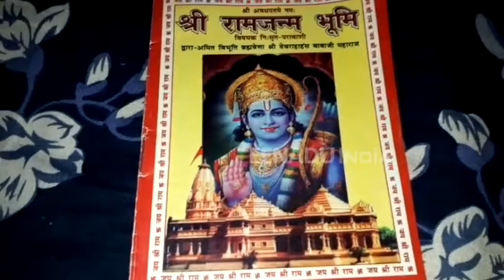खत्म हुआ संघ प्रमुख का काशी प्रवास, ईटीवी के हाथ लगी इस किताब में छिपा है 'राम मंदिर' का राज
वाराणसी: संघ प्रमुख का मोहन भागवत का वाराणसी में छह दिवसीय प्रवास खत्म हो गया है. इन छह दिनों में संघ प्रमुख ने मुख्य पांच बातों पर चीजों को केंद्रित रखा था. सबसे पहला था हिंदू धर्म को मजबूत करना, दूसरा भारत माता की जय और भारत की प्रतिष्ठा को जन-जन देश देश तक पहुंचाना, तीसरा महिलाओं का सम्मान, चौथा सामाजिक समरसता और पांचवा सबसे महत्वपूर्ण जो मुद्दा था वह था राम मंदिर का.